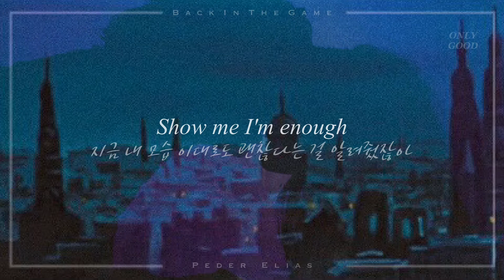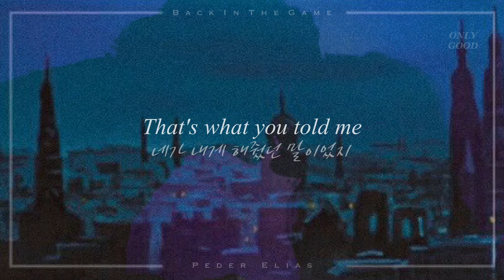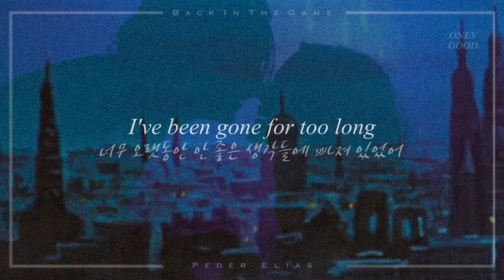[가사/해석] Peder Elias - Back in the Game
*Lyrics :

Oh I can't stay sober
맨정신으로는 버틸 수가 없더라
'Cause on both my shoulders
내 어깨 위에
There's a devil that I can't get out of my mind
날 조종하는 악마가 앉아 있는 것만 같아
And I'm falling over
난 무너지고 있어
Hard not to listen
그 악마의 말을 듣지 않으려고도 해봤는데
Hard to keep him at distance
나는 그 악마를 떨쳐낼 수가 없더라
Do you seriously
그 악마가 내게 속삭였어,
Think that anybody
너 정말로 네가 무슨 생각을 하는지,
Really cares what you're thinking,
신경 써주는 사람이 있을 거라고 생각해?
No
아니
And I've really tried to
나도 노력해왔어
Get back on the horse too
이 순간을 이겨내고 다시 달려보려고 말이야
But I kept slippin' every time
하지만 매번 다시 넘어지기 일쑤였지
Until you
너를 만나기 전까지는
Now I’m back in the game
하지만 이젠 다시 달릴 준비가 됐는걸
Oh yeah, oh yeah, oh yeah, oh yeah
Yeah, you lift me up,
네가 넘어진 나를 일으켜줬잖아
Show me I'm enough
지금 내 모습 이대로도 괜찮다는 걸 알려줬잖아
And I wanna thank you
그런 너에게 고맙다고 꼭 말해주고 싶어
이제 다시 내 삶을 살아보려고 해
Brought back my smile,
한동안 잃었던 웃음도 되찾은 것 같아
It's been a while
이렇게 웃어보는 것도 오랜만이네
I wanna thank you
날 다시 살게 해줘서 고마워
You share all your secrets
넌 네가 가진 비법들을 전부 알려줬어
How to keep them at distance
어떻게 하면 안 좋은 생각들을 전부 떨쳐낼 수 있는지 말이야
결국 중요한 건,
그런 생각들이 나를 벼랑 끝으로 내몰아도
You're good enough, yeah
나는 나로서 충분히 괜찮다는 거야
그래서 노력해왔어
Amazing what a real friend can do
진정한 친구라면 나를 벼랑 끝에서도 이렇게 구해줄 수 있나봐
이젠 다시 달릴 준비가 된 것 같아
“Don't you worry
“걱정하지 마
I'm by your side”
나는 항상 네 편인걸”
That's what you told me
네가 내게 해줬던 말이었지
And now I'm alright
덕분에 이제 난 정말 괜찮아졌어
그리고 다시 달릴 준비가 됐는걸
I've been gone for too long
너무 오랫동안 안 좋은 생각들에 빠져 있었어
I've been feeling all wrong
모든 게 잘못된 것만 같은 기분이었지
I've been sad and alone, oh no
슬프고 외롭기만 한 시간이었지만
But now I'm back in the game
이젠 다시 내 삶을 살아보려고 해

✔️영상으로 수익을 창출하지 않습니다
✔️문맥에 따라 의역이 있습니다
✔️오타, 오역 지적 감사히 받습니다  ◡̈